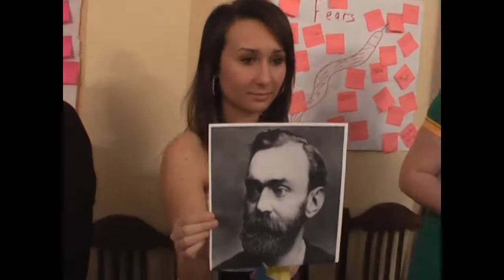Connecting Generations via Volunteering (Part 3) Georgia, Kobuleti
International Center for Peace and Integration - ICPI